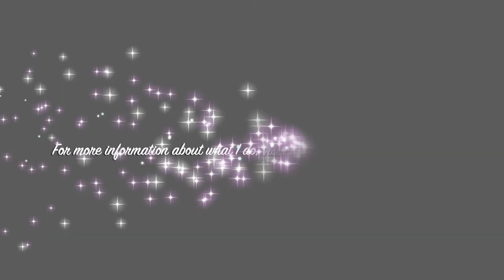Ben Azadi FDN-P Change Your Thoughts Change Your Life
So happy to welcome Ben Azadi to the show today. We have an amazing conversation about many things but most of all our thoughts.  In 2008, Ben Azadi went through a personal health transformation of shredding 80 pounds of pure fat. Ever since, Ben Azadi, FDN-P, has been on a mission to help 1 billion people live a healthier lifestyle. Ben is the author of three best-selling books, The Perfect Health Booklet, The Intermittent Fasting Cheat Sheet, and The Power of Sleep. Ben has been the go-to source for intermittent fasting and the ketogenic diet. He is known as 'The Health Detective' because he investigates dysfunction, and he educates, not medicates, to bring the body back to normal function.  Ben is the founder of Keto Kamp; a global brand bringing awareness to ancient healing strategies such as the keto diet and fasting. Ben is the host of a top 15 podcast, The Keto Kamp Podcast; and the fast growing Keto Kamp YouTube channel with over 115,000 subscribers. Instagram: @thebenazadi Facebook YouTube As Always I can be found on Instagram @ConnieBegonnie